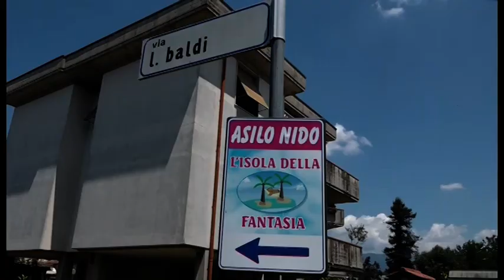Maltrattamenti nell'asilo nido, patteggia la maestra di Montevarchi